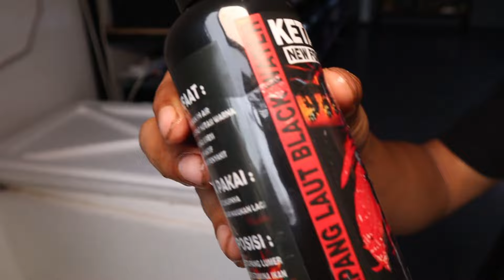CUMA 500rb? KEDATANGAN MARU JUMBO BANYAK BUNGA DI GALERI BOS BOS QU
Untuk keperluan bisnis endorse ?

ikanpredator bosbosqu iwakgalak fishlovers channa auranti channa maru channa barca barca gondrong#barca jumbo#marubatik#auranti dorsal polos# auranti gondrong#channa murah#channa mahal# channa kontes# kontes Channa#galeri channa